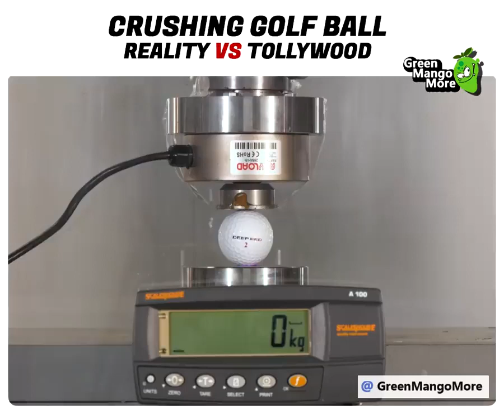Crushing golf Ball : Reality VS Tollywood